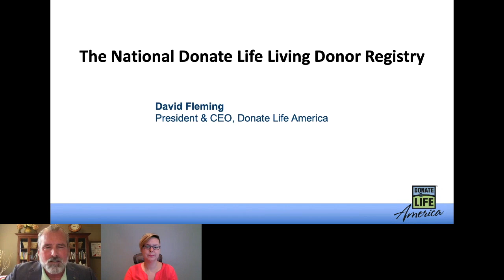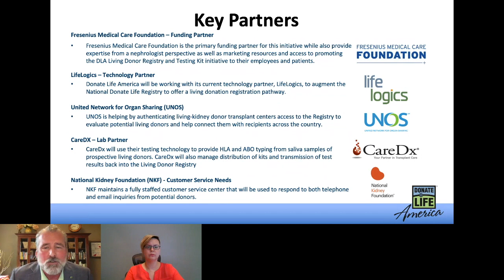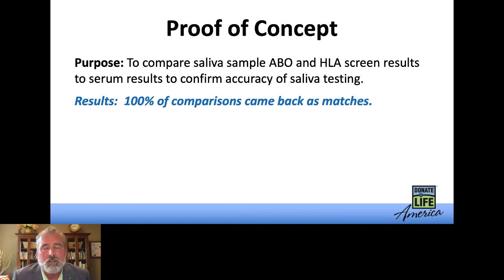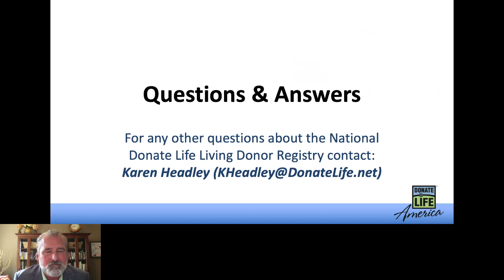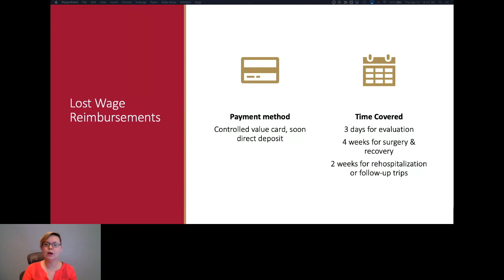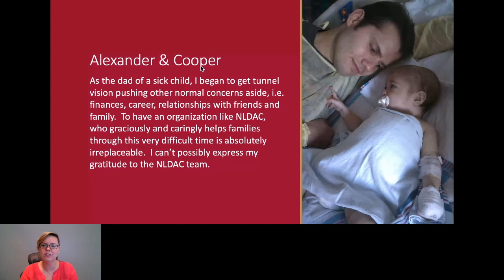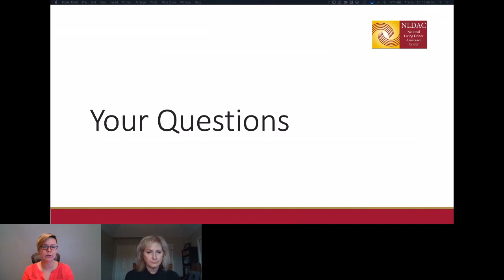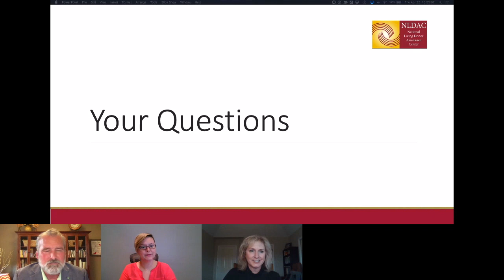National Living Donor Registry and NLDAC - 2021 Pediatric Transplant Conference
In 2021, Donate Life America is launching the National Donate Life Living Donor Registry, a national-reaching living donor registry with the goal of reducing access barriers for prospective living donors. The Donate Life Living Donor Registry is being generously funded by the Fresenius Medical Care Foundation, and DLA is working with key partners including United Network for Organ Sharing (UNOS), LifeLogics, CareDx, and the National Kidney Foundation (NKF). Presentation given by special guest David Fleming, President & CEO, Donate Life America. The National Living Donor Assistance Center (NLDAC) was established in 2007 to administer a federally funded grant to reduce financial disincentives to living organ donation. NLDAC helps eligible living organ donors with travel expenses, lost wages, and dependent care expenses. The program can help donors on evaluation, surgery, and follow-up trips. About 70% of living donors are eligible for NLDAC funding. The presentation will be given by Sidni Brown, MSW, LCSW, CCTSW; National Living Donor Assistance Center - Senior Program Coordinator.

We thank the Children's Organ Transplant Association (COTA) and Bevy for sponsoring this event. We also appreciate participation from many support organizations, transplant centers, professional organizations, and one Organ Procurement Organization from across the wider transplant community.